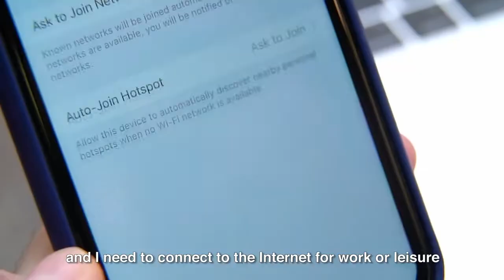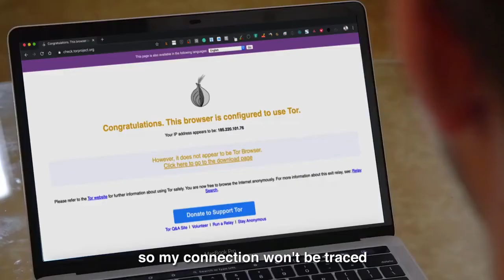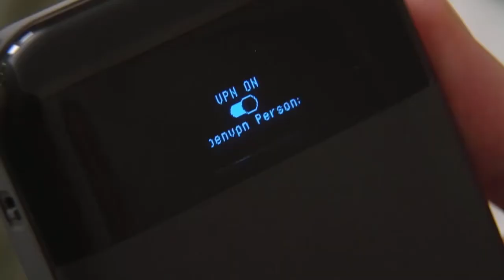Mudi Gl-inet Анонимный роутер 4g портативный безопасность ТОР TOR VPN WireGuard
Профессиональные консультации по анонимности и технической безопасности в интернете. Все дополнительные вопросы задавайте в телеграм

Mudi (GL-E750) - инновационный мобильный 4G WiFi роутер от компании GL-iNet. Устройство поддерживает защищенный браузер Tor и VPN, который активируется отдельной кнопкой. Данный защищенный 4G роутер с VPN предназначен для повышения конфиденциальности в сети интернет. Поддерживает LTE Cat.6 до 300 Мбит/сек на загрузку данных, оснащен двухдиапазонный WiFi 802.11 b/g/n/ac 2,4 ГГц и 5 ГГц, а также мощным аккумулятором на 7000 мАч (до 24 часов автономной работы). VPN в роутере способен обеспечить конфиденциальность в сети и безопасность персональных данных.

В современном мире защита информации (личной, корпоративной, государственной и т.д.) приобретает все больший смысл. Как же защитить от злоумышленников в сети свои банковские транзакции, деловую переписку и другую конфиденциальную информацию?

Некоторые мировые производители сетевых устройств уже не один год уделяют этому вопросу много внимания. Одна из таких компаний - GL-iNet, которая предлагает практические решения для защиты информации в сети интернет и повышения конфиденциальности как для корпоративных, так и для частных клиентов. Одно из таких решений - Mudi (GL-E750). Это мобильный 4G роутер с VPN и поддержкой браузера Tor.

Mudi создает защищенную сеть для устройств, обрабатывающих конфиденциальную информацию, путем шифрования трафика 4G LTE или Wi-Fi через туннель VPN для безопасного доступа к Интернету или удаленным службам. Он работает с OpenWrt, поддерживает либо WireGuard (до 50 Мбит/с), либо OpenVPN (до 10 Мбит/с) и позволяет выбрать из более чем 25 коммерческих провайдеров VPN, а также может подключаться к сети Tor. Роутер также реализует DNS по TLS или DNS по HTTPS с использованием Cloudflare DNS.

DNS over TLS - это протокол безопасности для шифрования и упаковки запросов и ответов системы доменных имен (DNS) через протокол безопасности транспортного уровня (TLS). Цель метода - повысить конфиденциальность и безопасность пользователей за счет предотвращения подслушивания и манипулирования данными.

Простыми словами - это защищённый 4G роутер с VPN, который способен обеспечить безопасный и конфиденциальный сёрфинг в сети интернет, передачу файлов и совершения безопасных транзакций. С помощью встроенного ВПН владелец сможет обезопасить нахождение в сети, обмен информацией и личными данными от различного рода хакеров и злоумышленников. С использованием встроенного браузера Tor Mudi может скрыть вашу личность и данные просмотра от наблюдения и анализа трафика, разделив идентификацию и маршрутизацию. Это может быть полезно в тех случаях, когда вы не хотите чтобы посторонние могли получить доступ к истории посещений вами тех или иных ресурсов в интернете.

Кроме того, что это устройство с VPN в мобильном роутере, оно обладает достаточно серьезными характеристиками для работы в сетях мобильных операторов. Роутер построен на базе процессора Qualcomm QCA9530 MIPS24Kc с частотой 650 МГц, который обеспечивает высокую производительность работы. Встроенный 4G модем относится к категории LTE Cat.6 и может обеспечивать скорость загрузки данных до 300 Мбит/сек, отправки - до 50 Мбит/сек. Может работать в сетях 4G LTE, 3G UMTS/WCDMA и 2G GSM. Mudi (GL-E750) оснащен встроенным двухдиапазонным WiFi модулем 802.11 b/g/n/ac с поддержкой частот 2,4 ГГц и 5 ГГц. Суммарная скорость обмена данными в беспроводной сети WiFi 733 Мбит/сек. За автономность отвечает мощный аккумулятор ёмкостью 7000 мАч, от полного заряда которого роутер может проработать больше суток при достаточно больших нагрузках. На передней панели расположен 0,96-дюймовый OLED-дисплей, куда выводятся данные о работе устройства и некоторых его параметров, таких как активность VPN, заряд батареи, уровень сигнала сотовой сети, принятые сообщения, активнойсть WiFi, вкл/выкл защиты и т.д. Также устройство поддерживает карту памяти microSD объемом до 128 Гб, на которой пользователь может хранить нужные ему файлы. К слову система позволяет легко настроить VPN-сервер и безопасно получать доступ к своим файлам через удаленный сервер.

Для подключения роутера к зарядному устройству либо компьютеру используется порт USB Type C.

Габариты устройства - 145 х 77,5 х 23,5 мм, вес - 285 грамм.

Заказать и купить мобильный 4G роутер с VPN и Tor в Украине, а также получить консультацию относительно анонимности, безопасности, впн в мобильном роутере вы можете связавшись с нами. Обращайтесь в рабочее время и мы постараемся ответить на все интересующие вас вопросы.